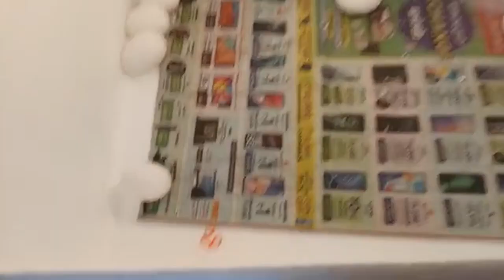100 Egg incubator for poultry egg hatching machine COD Vijayapura Indi Ingalagi